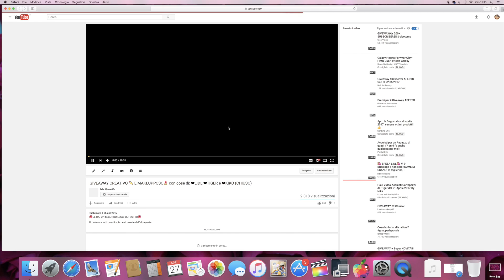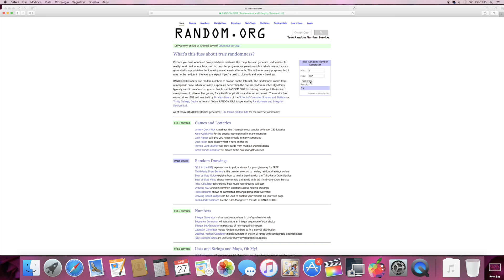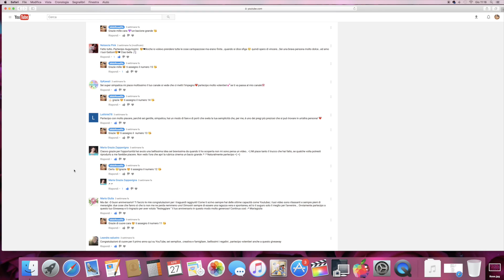Estrazione GIVEAWAY CREATIVO 💗GRAZIE💗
Un saluto a tutti quanti voi che vi trovate dall’altra parte.

Perdonate la mia assenza qui su YouTube ma in questo periodo sto creando tantissimo..anzi se vi va di vedere cosa ho combinato vi aspetto domani sulla mia pagina Facebook 😊😘